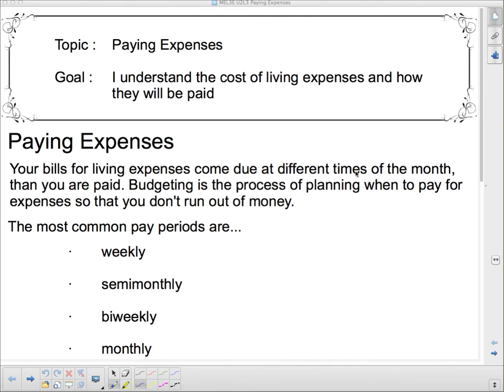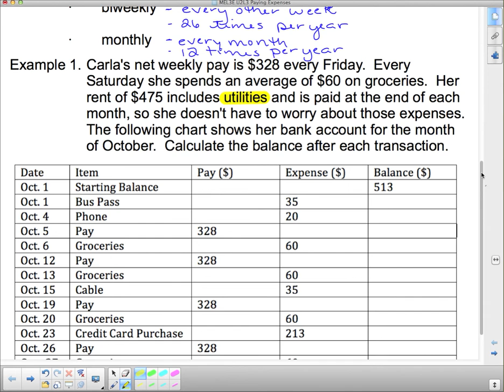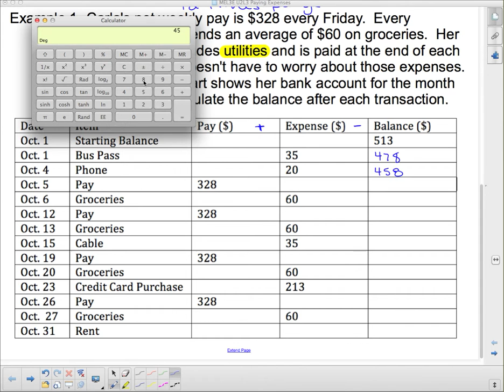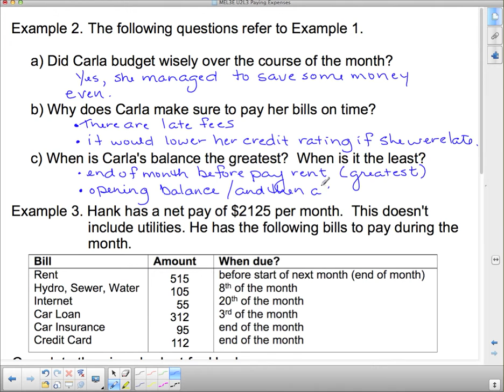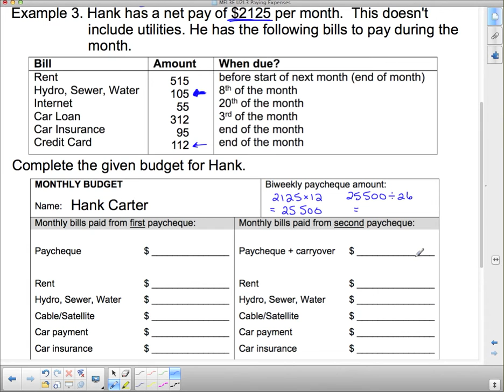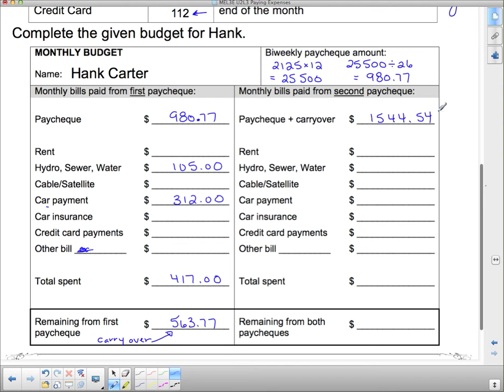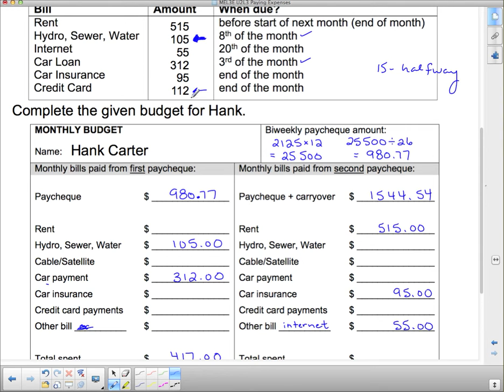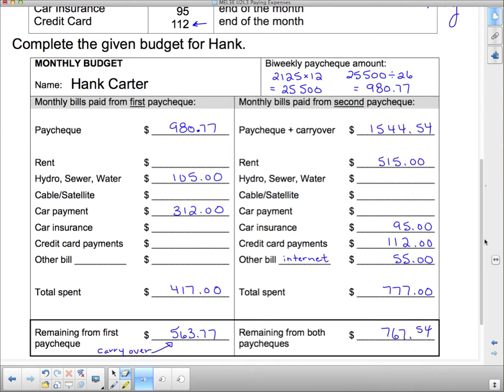MEL3E U2L3 Paying Expenses